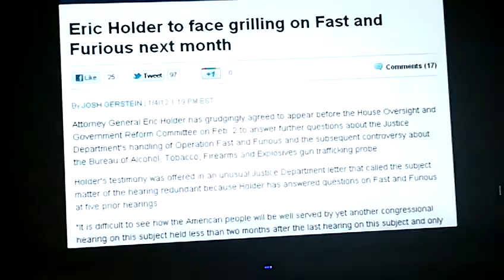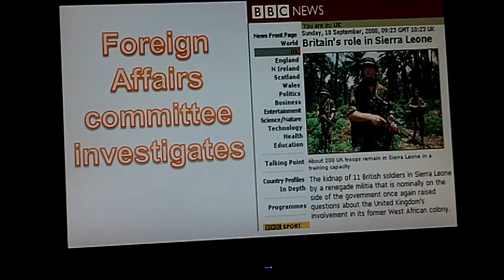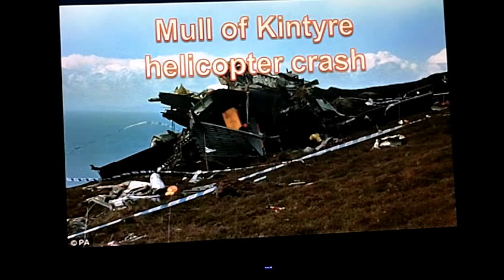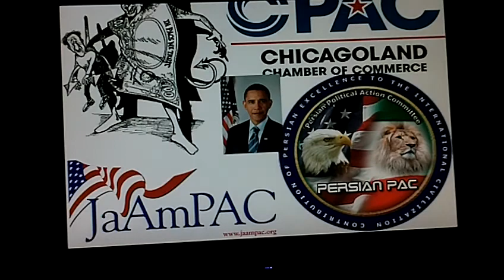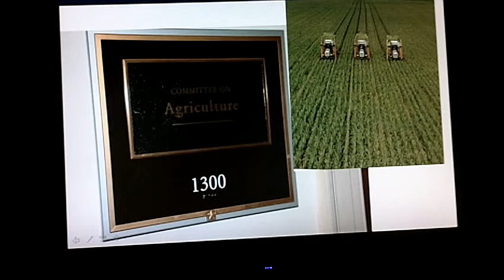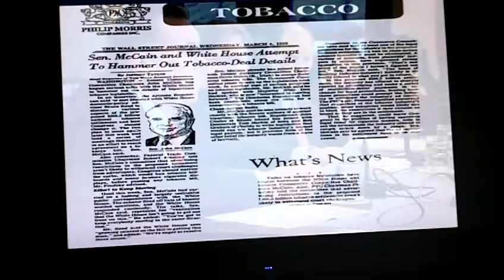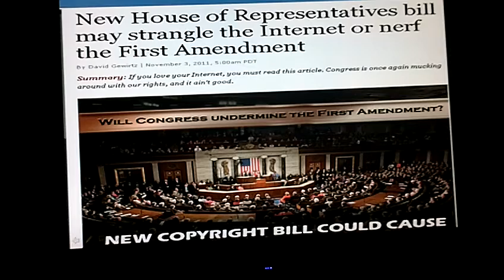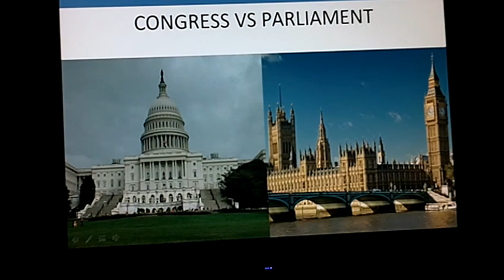COMPARE THE POWER OF COMMITTEES IN CONGRESS AND PARLIAMENT